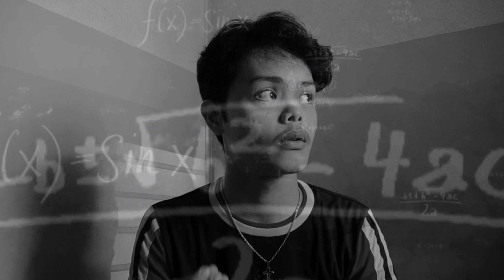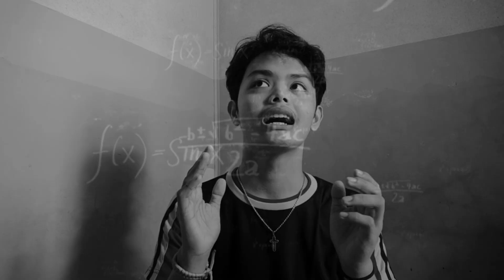VIBE WEEK: ANG DAMING GANAP!